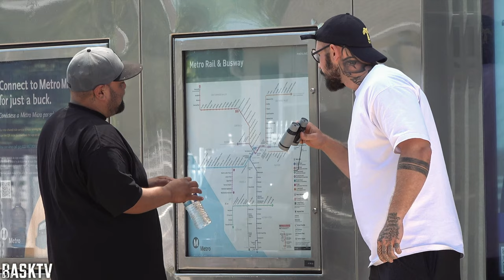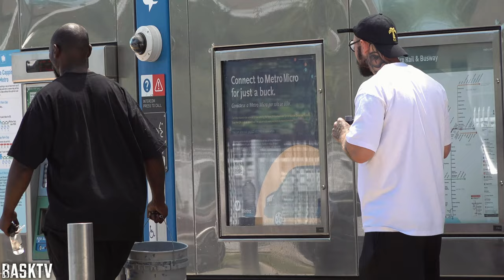STARING At THUGS in The Hood! (BINOCULARS)